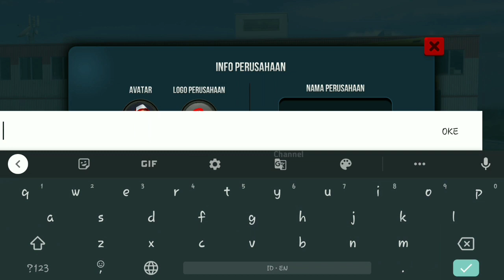RILIS😱 TRUCK SIMULATOR ULTIMATE!! ETS2 VERSI ABDROID!! BURUAN DOWNLOAD!!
Hallo guys!! Kali ini telah rilis game baru:) yakni game truk simulator ultimate. game ini cocok sekali bagi kalian yang suka game simulasi, rasakan sensasi berkendara mengendarai truk yang nyata! bagi yang berminat link ada dibawah:)

Menjadi raja jalanan.

Dari produsen Bus Simulator : Ultimate, dimainkan oleh lebih dari 250 juta pemain, game simulasi baru Truck Simulator : Ultimate.

Simulasi dan Tycoon digabungkan dalam satu game untuk pertama kalinya di dunia.

Bangun perusahaan Anda, rekrut karyawan, perluas armada Anda. Menjadi raja jalanan saat Anda berkeliling dunia dari satu ujung ke ujung lainnya. 🚚

Persyaratan sistem minimum

️Persyaratan sistem untuk Truck Simulator : Ultimate: Android 7.0 atau lebih tinggi dan setidaknya memori 2GB. Pemain yang menggunakan perangkat lain dapat mencoba memainkan game pada pengaturan rendah.

Mendirikan perusahaan Anda di negara-negara terkemuka dunia seperti Amerika Serikat, Cina, Kanada, Rusia, Jerman, Italia, Prancis, Spanyol, Belanda, Turki, Korea Selatan, Jepang, Brasil, Azerbaijan dan menjadi perusahaan logistik terbesar di dunia.

Fitur Game Simulator Truk

- Musim multipemain. Anda dapat membawa kargo bersama atau berpartisipasi dalam balapan. Pengalaman multipemain baru menanti Anda.
- Mengangkut berbagai macam kargo di lebih dari 100 kota
- Berpartisipasi dalam pelelangan stok barang dan dapatkan keuntungan lebih tinggi
- Kelola bisnis Anda sendiri
- Bangun armada truk Anda sendiri
- Pekerjakan karyawan dan kelola perusahaan Anda untuk keuntungan maksimal
- Rancang kantor Anda seperti yang Anda inginkan
- Perbarui truk Anda dengan lampu, Bumper, klakson, lampu kokpit, dan opsi modifikasi lainnya
- 32+ Truk Menakjubkan
- Bermain dengan Truk Amerika dan truk Eropa
- Pasar Truk Bekas
- Kokpit terperinci
- Tempat istirahat. Anda sekarang dapat memesan makanan dan minuman di rest area.
- Sistem mode DLC
- Lebih dari 25 dukungan bahasa
- Lebih dari 250 stasiun radio
- Jalan Tol Jalan Raya
- Cuaca Realistis
- Desa, Kota, Jalan Raya

Lebih banyak fitur akan terus ditambahkan!